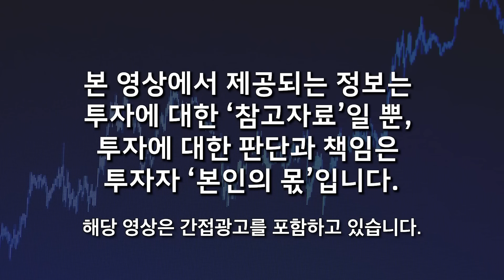암호화폐 폭발 성장한다. 조만간 알트코인 시대 온다. 이더리움과 이 코인 빛을 발한다 (호필 X 팽돌이 / 3부)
🌕 호필 & 팽돌이 님의 책을 소개합니다 :)

🌕 안필호 (팽돌이)
은퇴한 치과의사. 2017년부터 비트코인 투자에 뛰어들어 저점 매집, 고점 매도를 통해 5억 원을 25억 원으로 불리며 꿈꿔왔던 경제적 여유를 달성했다. 시골의사 박경철이 인터넷 시대의 도래를 들며 미래의 ‘새로운 W’를 강조하였는데 비트코인이 바로 ‘새로운 W’가 되리라 생각한다. 독자들이 산업자본주의에서 금융자본주의로 넘어가는 시대의 변화를 이해하고 부를 축적하는 데 조금이나마 도움이 되길 바라는 마음에 이 책을 썼다.

🌕 장석호 (호필)
평범한 직장인이자 투자자. 2017년 암호화폐 투자에 뛰어들었다. 1억 원에 달하는 투자금이 -95%로 쪼그라드는 실패를 겪었다. 하지만 좌절하지 않고 실패를 교훈 삼아 암호화폐 공부에 매진했고 2020∼2021년을 거치며 2억 원의 실수익을 달성, 진정한 투자자로 거듭났다. 비트코인이 자산으로 인정받고, 앞으로 암호화폐 관련 산업이 확대되면 새로운 기회들이 생겨날 것이라 생각한다. 암호화폐 투자에 도전하는 사람들이 자신과 같은 실수를 하지 않길, 투자 실패로 힘든 시간을 보내는 이들에게는 조금이나마 도움이 되길 바라는 마음에 이 책을 썼다.